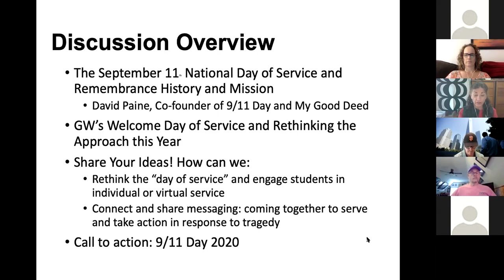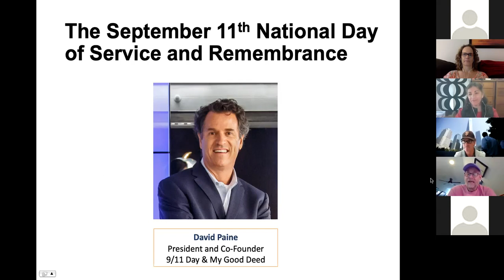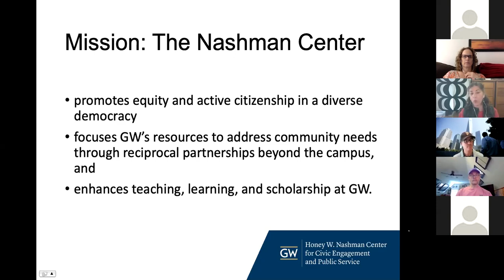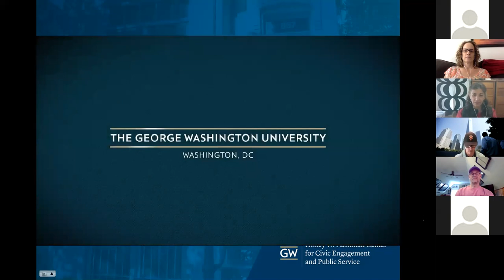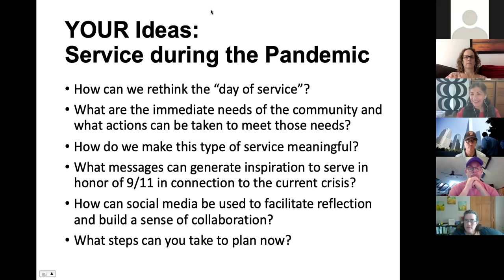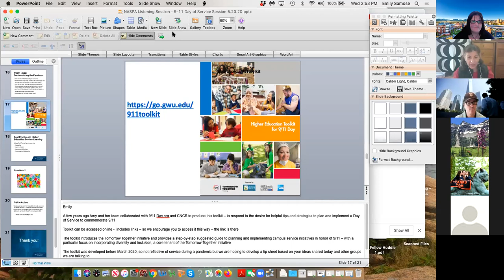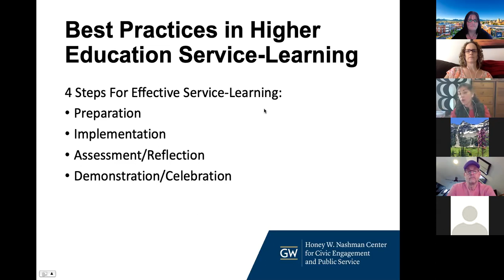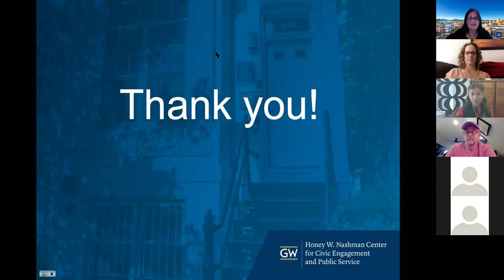9/11 Day of Service: What is Possible During the Pandemic? (May 20)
CLDE KC Listening Session (Recorded May 20, 2020)